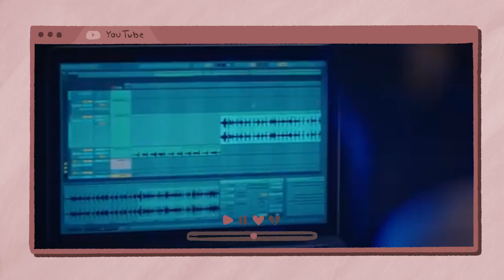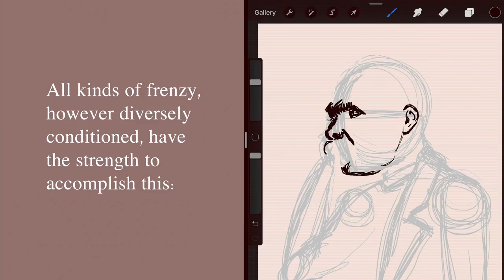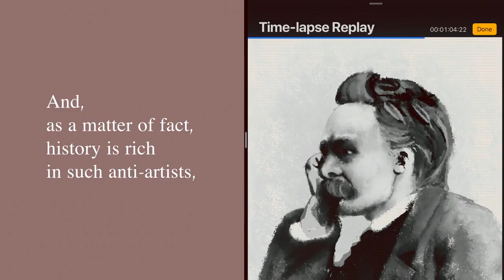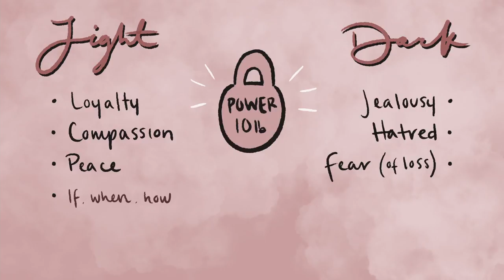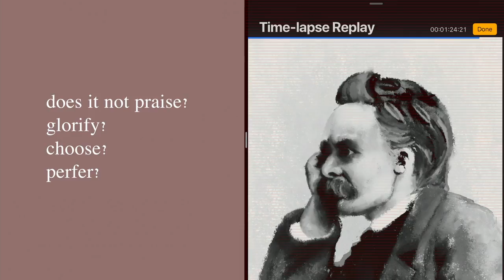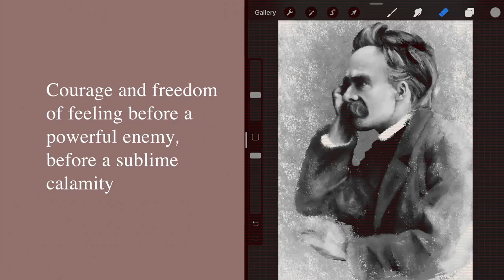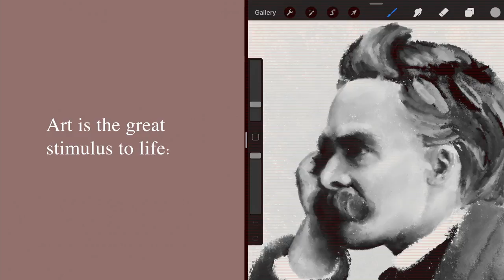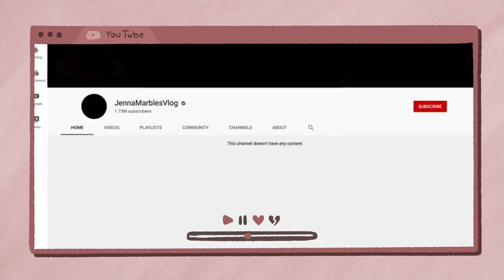Authenticity v. Inauthenticity and Creator Burnout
It seems like everyone today wants to be a content creator. With this, there are also bombardments of ads capitalizing on this fact. But at the same time, it seems like a lot of content creators are experiencing burnout and are not enjoying their art anymore.

Today we are going to be talking about creativity, content creators, authenticity, inauthenticity, and burnout – with example creators like Amanda from Swell Entertainment, Mina Le, Tiffanyferg, Donna from Psych IRL /or Internet Impact, as well as the Iced Coffee Hour with Jennette McCurdy. We are also going to be going through two passages from Friedrich Nietzsche’s Twilight of Idols.

0:00 What’s up, Artemers?
1:33 “Toward a psychology of the artist” by Friedrich Nietzsche, p. 518
4:27 Where does art come from?
16:44 Differences in content creating
18:58 What does “art” mean?
28:27 Creator Burnout
35:31 Making a living off of art authentically

From The Portable Nietzsche, translated by Walter Kaufmann:
“Toward a psychology of the artist” by Friedrich Nietzsche, p. 518
“Art for art’s sake” by Friedrich Nietzsche, p. 529-530

- Intro: "Start the Day" by Lee Rosevere